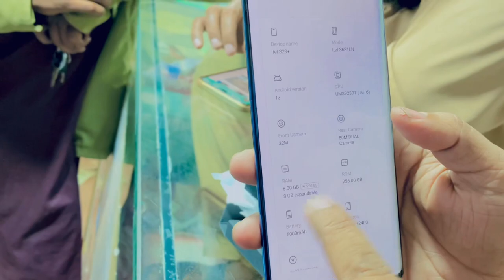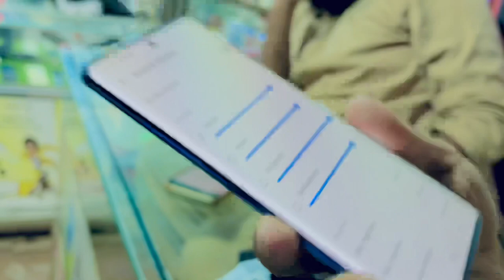Itel s23+ Edge Display 😮 4?000 | itel S23 plus Unboxing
Fahadking999

Online Order Fahad 0315;2756894
آن لائن آرڈر فہد 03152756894

Faiz

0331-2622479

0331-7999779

WARISHA COMMUNICATION

Shop # G-14, Korangi Mega Mall, Korangi No.4, Karachi

Deal in Sale & Purchase New & Used Mobile

فیض

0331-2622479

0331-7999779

واریشا کمیونیکیشن

دکان G-14، کورنگی میگا مال، کورنگی نمبر 4، کراچی

نئے اور استعمال شدہ موبائل کی فروخت اور خریداری میں ڈیل